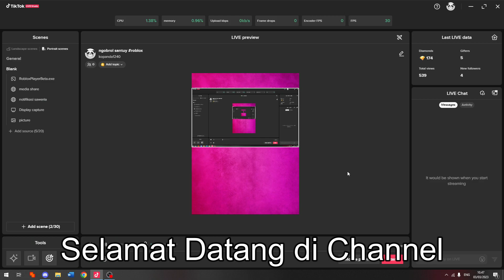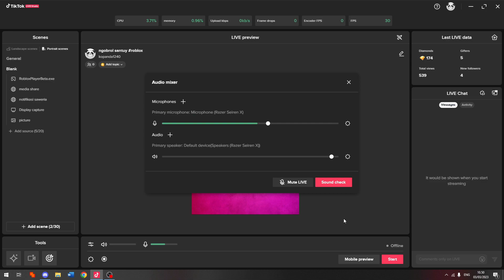CARA MENGATASI MIC MATI DI TIKTOK LIVE STUDIO LAPTOP KO TUTORIAL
Di Video kali ini Ko Tutorial akan memberitahu kalian bagaimana CARA MENGATASI MIC MATI DI TIKTOK LIVE STUDIO LAPTOP KO TUTORIAL

Nah jadi tonton dari awal sampai akhir agar kalian paham bagaimana CARA MENGATASI MIC MATI DI TIKTOK LIVE STUDIO LAPTOP KO TUTORIAL

Tag: .